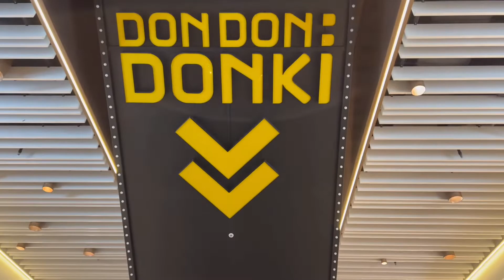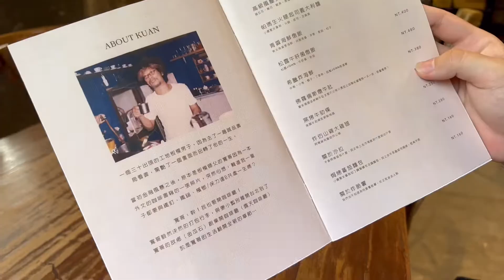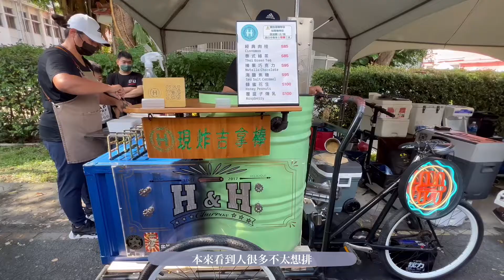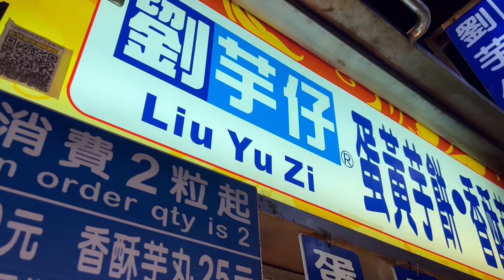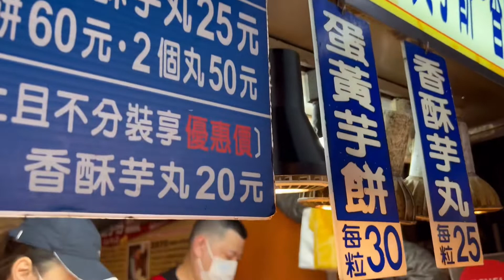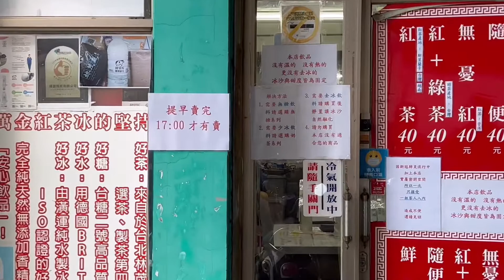Day off Vlog 休假日碎片｜餐酒館慶生/東北角美食咖啡廳半日遊/逛逛市集/帶柔伊去咖啡廳/三重小吃/可愛的飲料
休假日的碎片Vlog

瑪黑餐酒
地址：台北市松山區八德路三段8巷36號
營業時間：12:00-14:30、17:30-23:30
（可以用inline訂位）

DON DON DONKI 忠孝新生店
地址：台北市中正區八德路1段55號B1
營業時間：24hr

寬車那邊
地址：新北市瑞芳區魚寮路110-1號
營業時間：11:00-19:00

與路 Yu Lu Café
地址：新北市平溪區六分13號
營業時間：12:00-18:00（星期四、五公休）

打飽嗝市集
2022/07/09-10

Koon coffee roasting studio 㒭咖啡
地址：新北市三重區重新路四段242-2號
營業時間：9:00-18:00(星期一公休）

萬金紅茶冰
地址：新北市三重區中正南路10號
營業時間：11:00-16:00、17:00-19:00 售完為止（星期二公休）

五燈獎豬腳飯
地址：新北市三重區正義北路38號
營業時間：9:30-21:00

有料搖搖茶yoyocha
地址：台北市大同區鄭州路21巷4號
營業時間：11:00-20:00（星期日公休）
（期間限定合作貼紙杯身）

ʕ•̫͡•ʕ•̫͡•ʔ•̫͡•ʔ•̫͡•ʕ•̫͡•ʔ•̫͡•ʕ•̫͡•ʕ•̫͡•ʔ•̫͡•ʔ•̫͡•ʕ•̫͡•ʔ•̫͡•ʔ